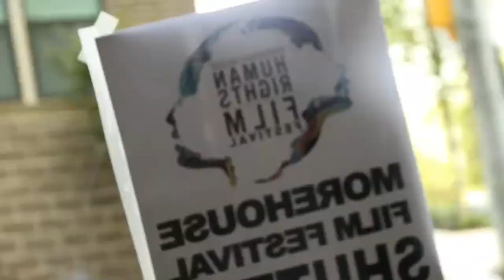2020 Morehouse College Human Rights Film Festival Promo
The second annual Morehouse College Human Rights Film Festival is scheduled for September 24-26, 2020. Due to COVID-19, this year’s festival will be presented virtually.